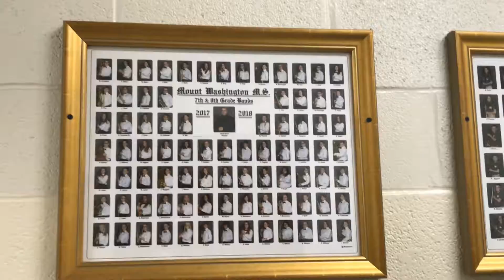Group 5 6th Period 5x5 2018 2019